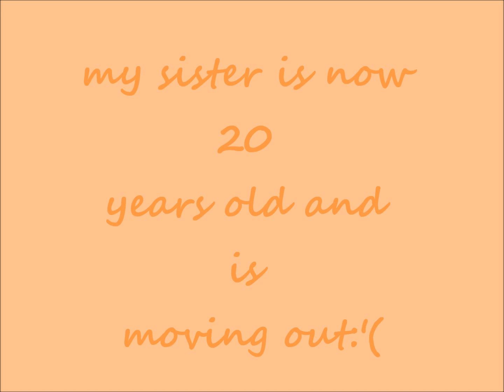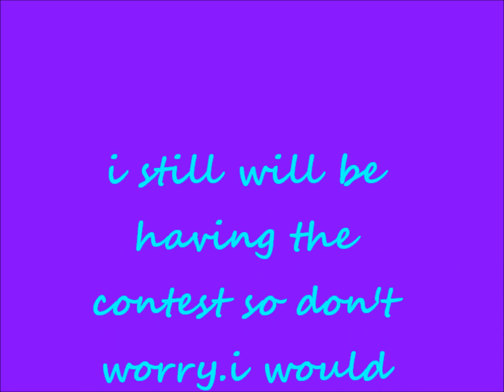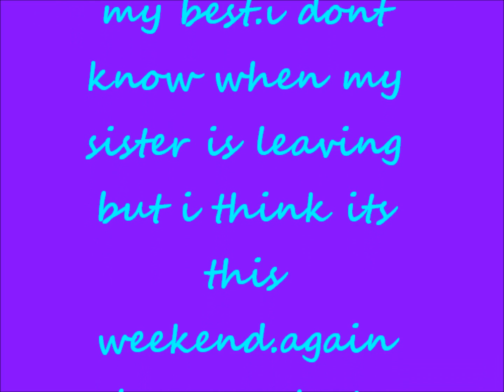Good Bye to Peewii and to Youtube~please watch~